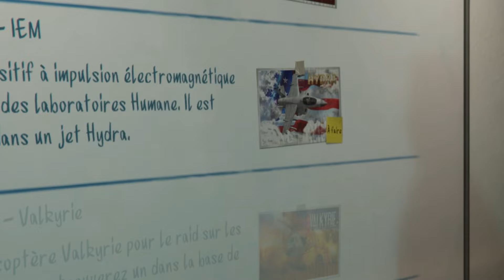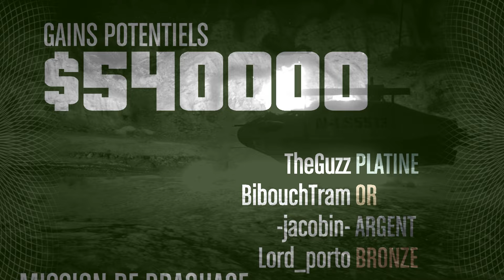Guzz Theft Porto V #24 : TITANUC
Si tu as aimé cette vidéo alors n'hésite pas à mettre un like et à la partager yo.